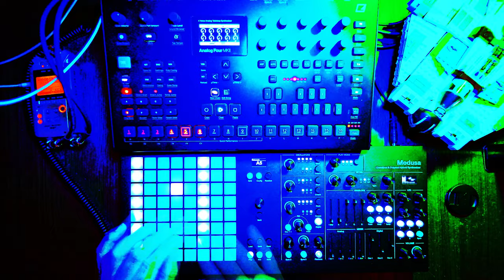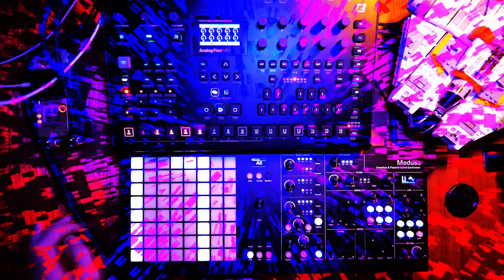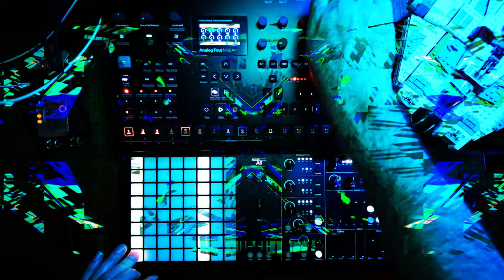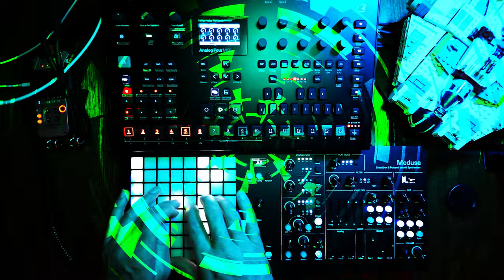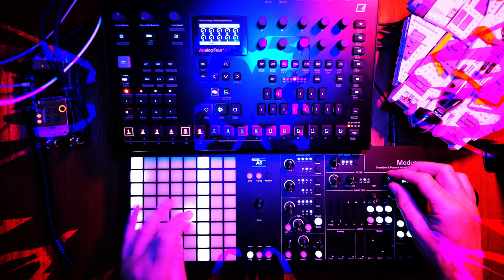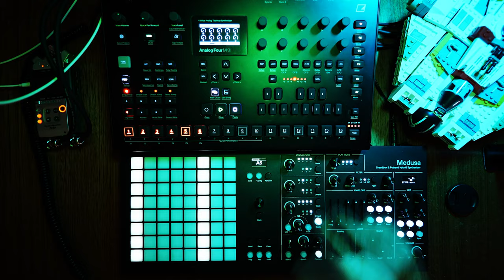Lament Reprise - Dark Ambient Psychedelic Doom - Elektron Analog Four MKII & Polyend Medusa live jam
42bpm Melodic Dark Ambient Psychedelic Doom Drone

Live hardware jam with Elektron Analog Four & Polyend/Dreadbox Medusa.

Medusa is in FM mode with loads of modulation and audio into Analog Four as well as being MIDI master sending clock and transport to the A4.

A4 mkII - track 1 is synth kick, track 2, 3 & 4 are using Medusa input as Osc 1 input plus being fed direct into the ext in. Chorus, delay & reverb all A4.